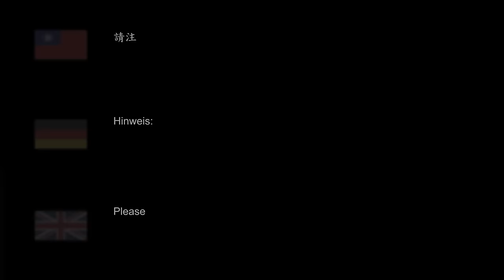台灣與德國的差別 第二集 / Differences between Taiwan and Germany (PART 2)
用五種不同的情況說明台灣與德國的差別。（第二集）
Five animated situations that show the differences between Taiwan and Germany.

台灣與德國的差別 | Unterschiede zwischen Taiwan und Deutschland | Differences between Taiwan and Germany | 台湾とドイツの違い